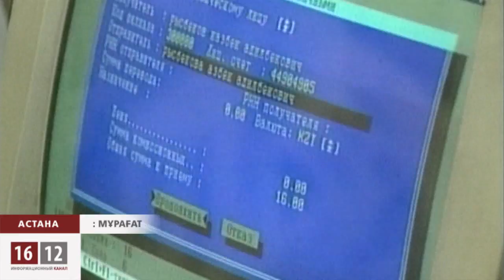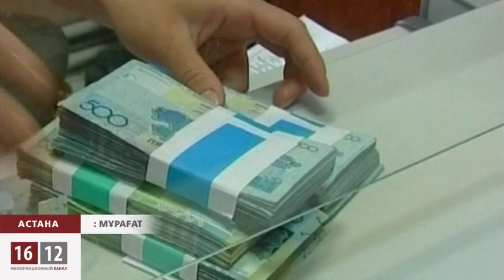Қазақстандықтардың несиелік борышы 27 млрд доллар! / 1612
Қазақстанда несиелік дүрбелең. Биыл ел тұрғындарының қаржылық, мүліктік және тұрмыстық мұқтаждықтарын
 банктен қарыз алу есебінен өтеу тенденциясы артуда. Сарапшылар өз кезегінде қаржылық тұрғыдан мұндай
тәуекелге бару тұтынушыны да, банкті де тығырыққа тіреуі мүмкін деген болжам айтуда. Тұрғындардың айтуларынша
табыстың төменділігі қарыз алуға итермелейді.